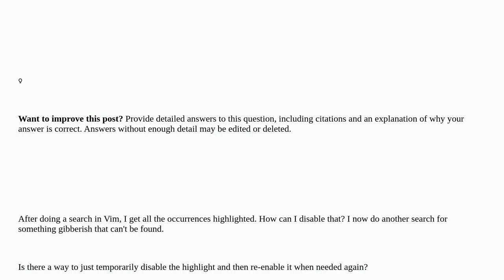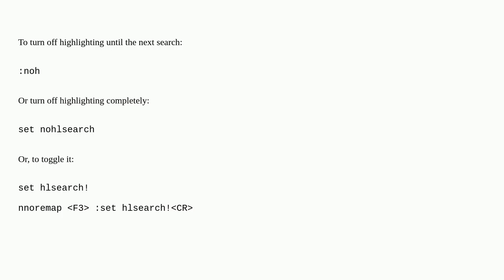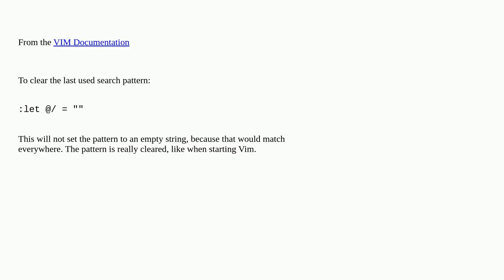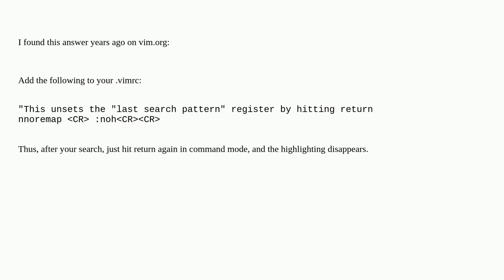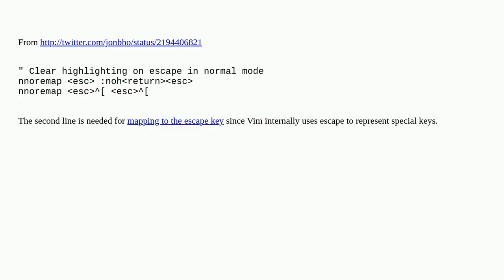Vim clear last search highlighting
A special thanks goes out to the community

  full-text-search highlight vim